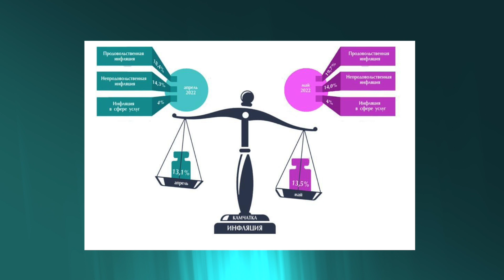ВСЁ СТАЛО ДОРОЖЕ : ПОЧЕМУ НА КАМЧАТКЕ ВЫРОСЛИ ЦЕНЫ?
Выпуск программы "Открытый диалог" с управляющим отделением Банка России по Камчатскому краю Алексеем Киреевым.